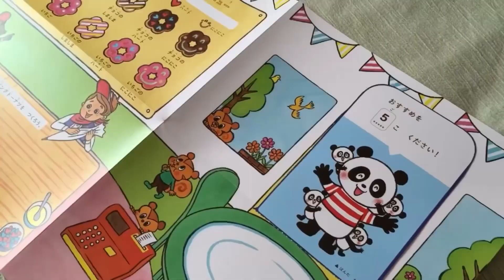おすすめを５個くださーい